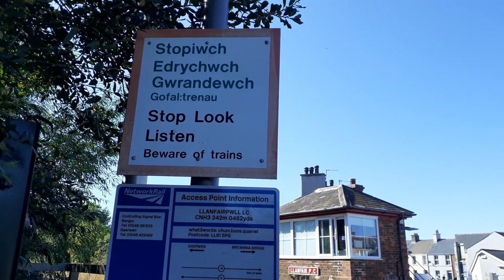Llanfairpwllgwyngyllgogerychwyrndrobwllllantysiliogogogoch Level Crossing - Anglesey